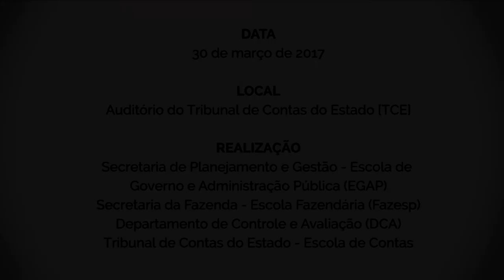Análise Prévia de Editais [bloco 1]